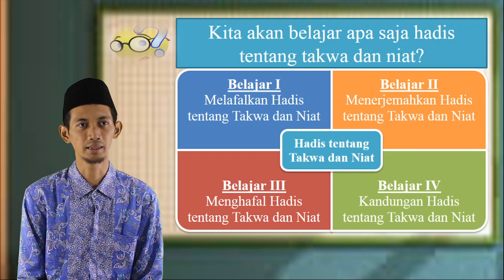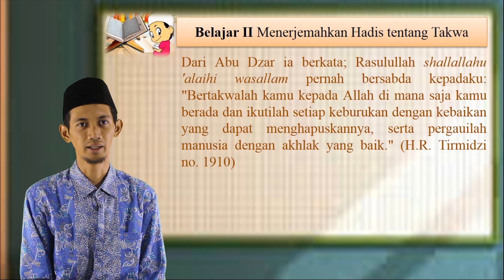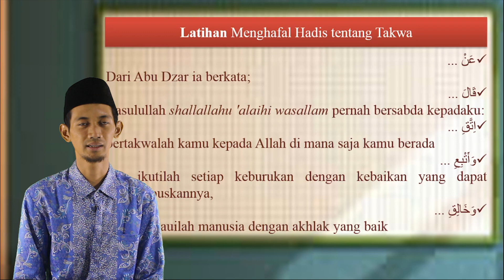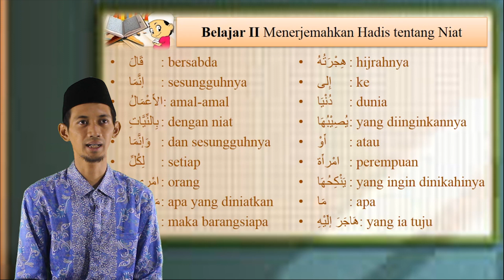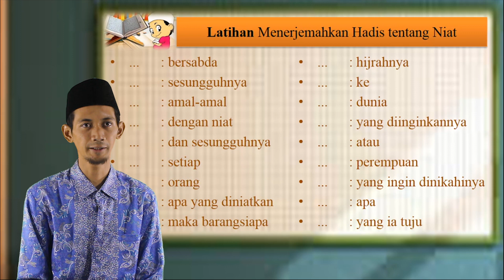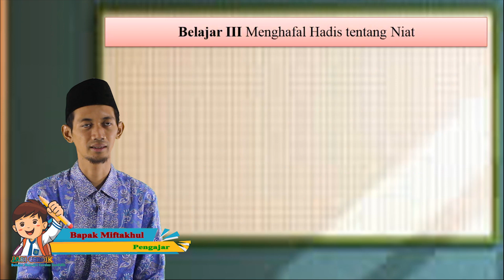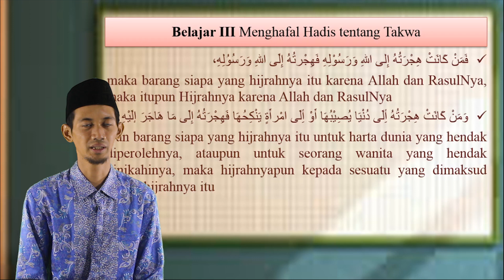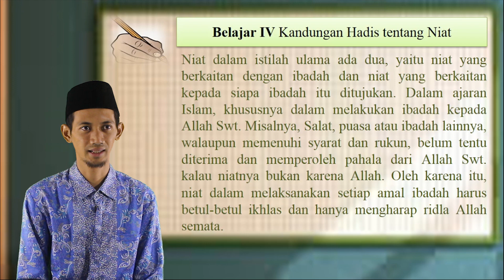Video Pembelajaran Kelas 4 Mata Pelajaran Al Qur'an Hadis "Hadis tentang Takwa dan Niat"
Pengajar : Miftakhul Hamzah, S.Pd.I.

Content Creators :

1. Rian Ciputra, S.Pd.
2. Sudarmawan, S.Pd.
3. Hendro, S.Kom, S.Pd.I.
4. Miftahul Hamza, S.Pd.I.
5. Agus Sarwo Edy S.Pd.I